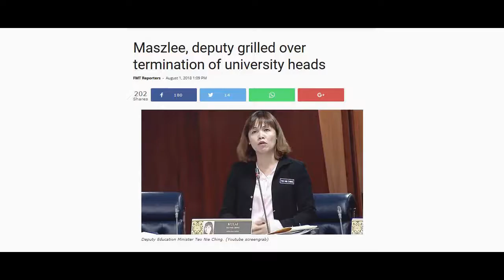"Black shoe rulez, UEC droolz"